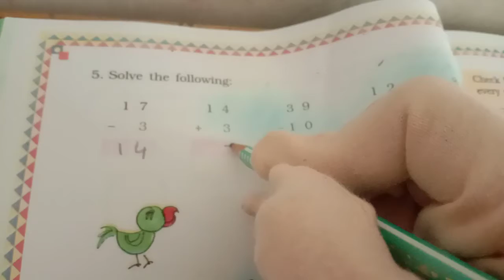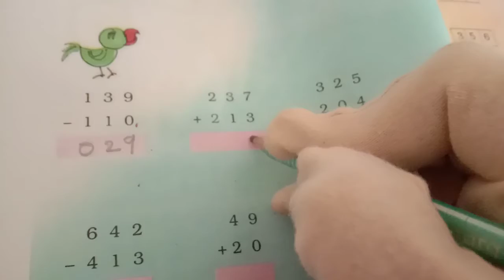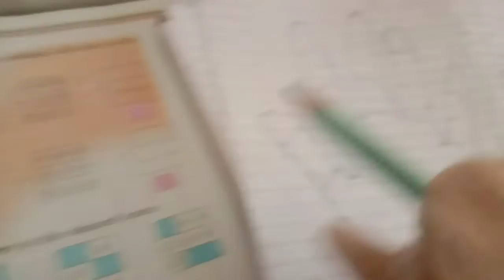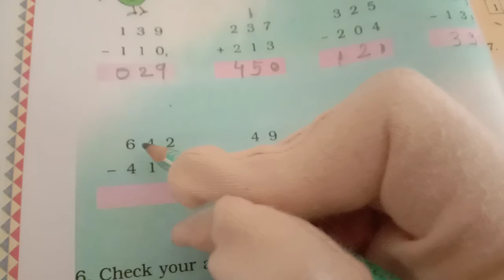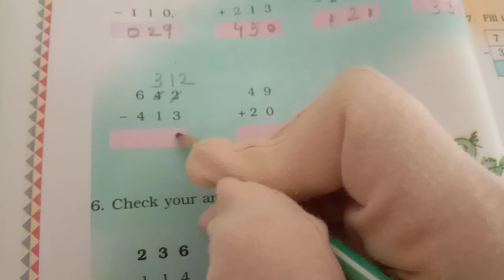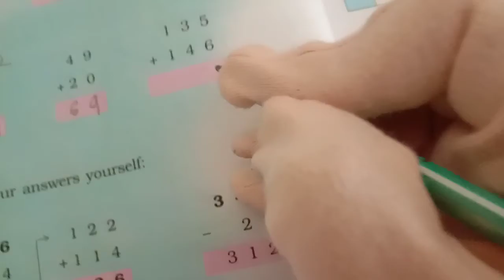Date. 8/9/21 Std.3 Sub.Maths(Fun with give and take)